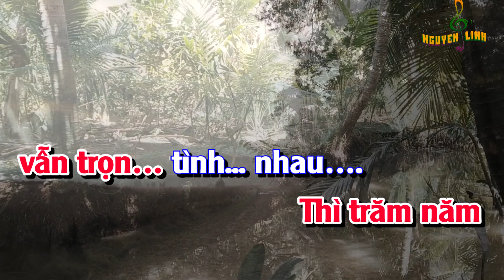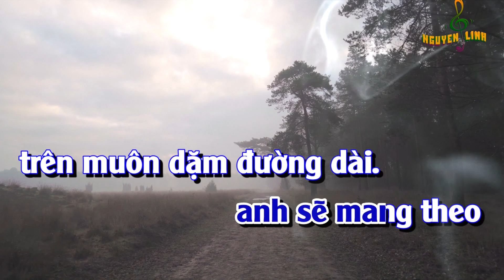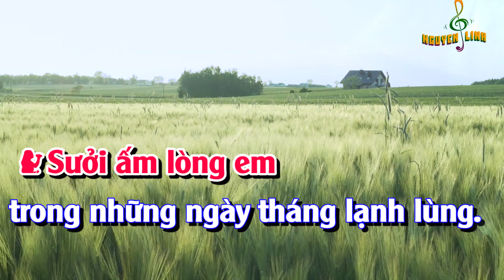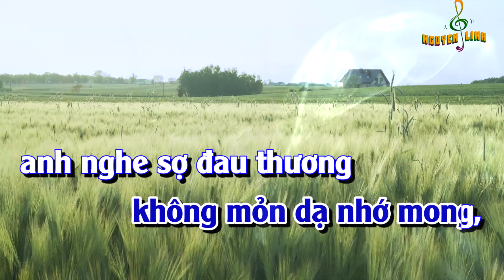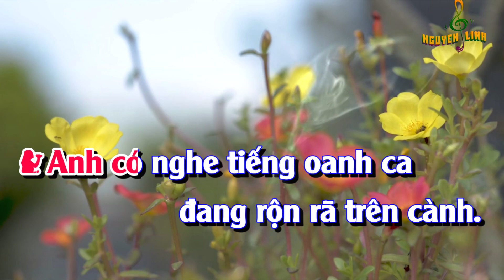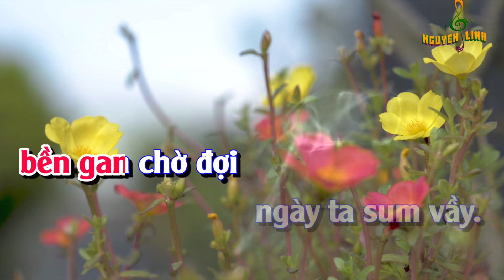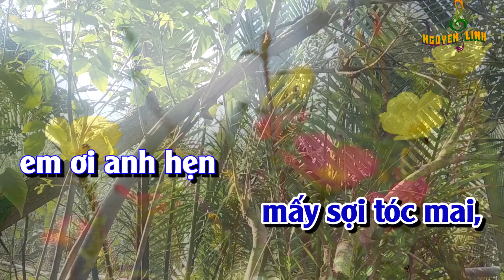karaoke tan co con nho con thuong [ song ca ]